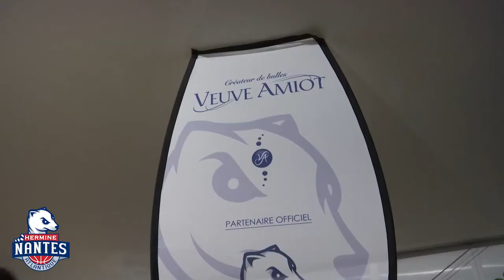05-02-2016 : Hermine Nantes Atlantique VS Souffelweyersheim : la video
A l'image de toute l'équipe de L'Hermine Nantes Atlantique, Storm Warren – MVP du match avec 16 points (7-15 46,7%, 11 rebonds et 1PD - évaluation 20) - est allé au combat hier soir contre Souffelweyersheim. Retour en vidéo sur la victoire des nantais (59-53).
©Hermine Nantes Atlantique - fev 2016
Réalisation : Emilien Lacroix